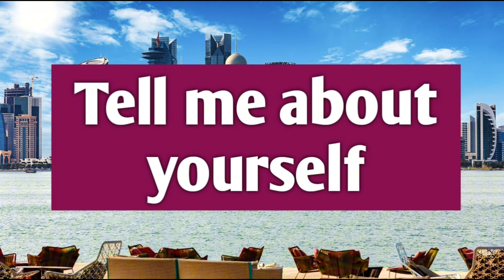qatar job interview 🇶🇦 || 10 important job interview questions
Welcome To Gulf Thikana 👑

My Name Is Muhammad Awais

Best Helpful Video daily Upload ✨

نوٹ___👇😊
السلام علیکم۔۔۔میرا نام محمد اویس ہے،میں پاکستان کے شہر فیصل آباد سے ہوں ،میں قطر میں کام کرتا ہوں،اور آپ کی طرف سے جو بھی سوال آئے گا میں ویڈیو بنا کر اپلوڈ کر دوں گا،آپ مجھ سے رابطہ بھی کر سکتے ہیں،ویڈیو کے نیچے کمنٹ کریں یا انسٹاگرام پر میسج کریں،گر آپ کو ہماری ویڈیو پسند آئے تو ہماری ویڈیو کو لائک کریں اور چینل کو سبسکرائب کریں__💕

🔵 TikTok 👉 gulf thikana

job interview questions and answers in pakistan job interview questions and answers for freshers job interview questions and answers for first timers
job interview questions to ask
job interview questions and answers in amharic job interview question tell me about yourself job interview questions and answers for teachers